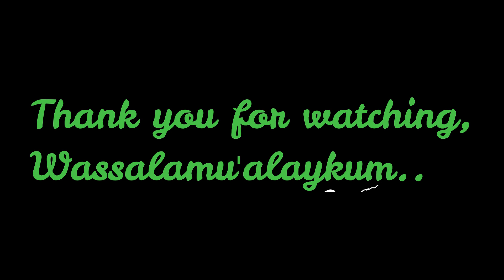KEBUT - KEBUTAN di TOL Tangerang - Merak!!